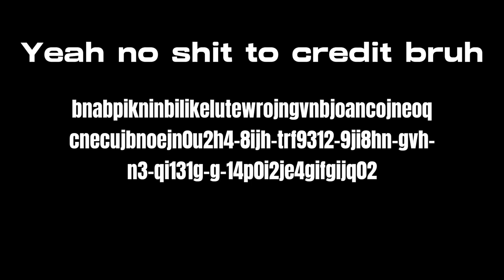500 A-TRAINS VS 2 HOMELANDERS (Lava Survival)